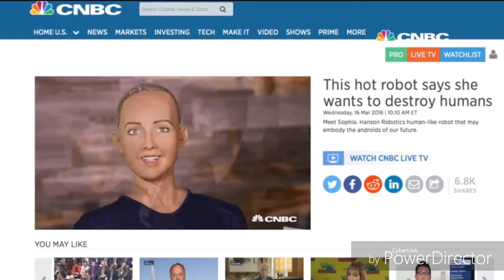WW3 is coming! - March 2016 pt 1- The Beginning of sorrows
ＴＲＵＴＨ ＴＶ

About the video / Community guidelines: These footages are NOT intended to be violent or glorify violence in any way. We are sharing this footage STRICTLY for the purposes of news reporting and educating.